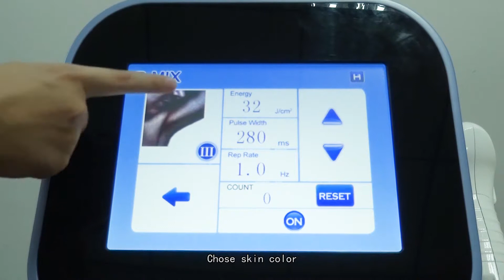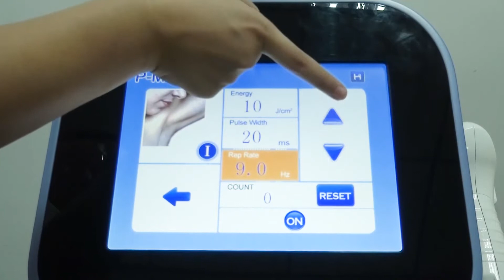P-MIX 1064+808+755 triple wavelength diode laser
Jordan Zhao
Beijing Sanhe Beauty Science & Technology Co.,Ltd